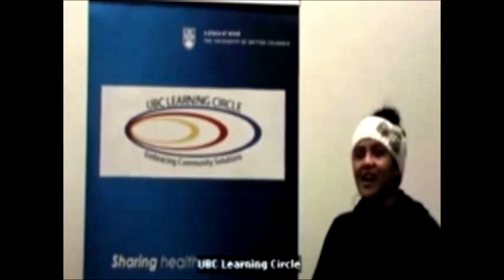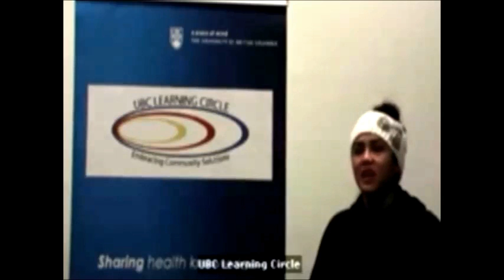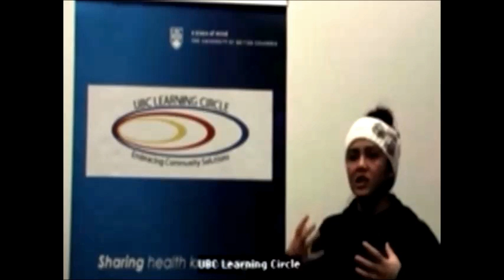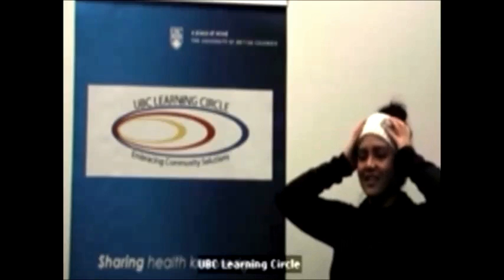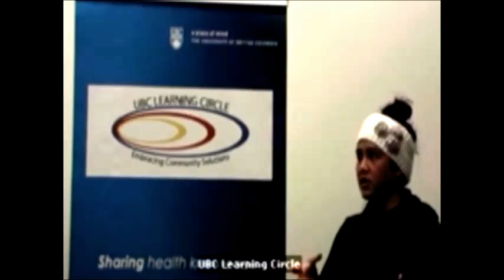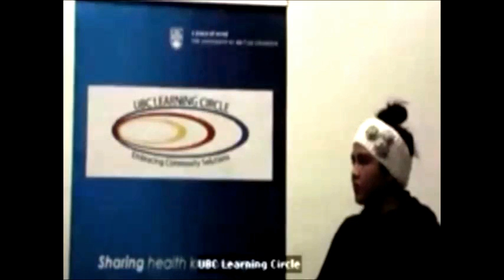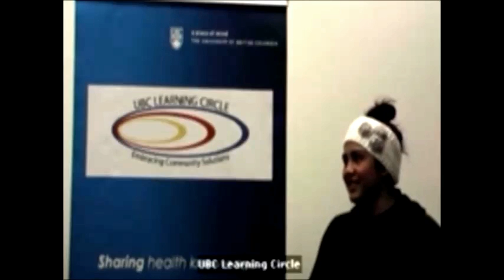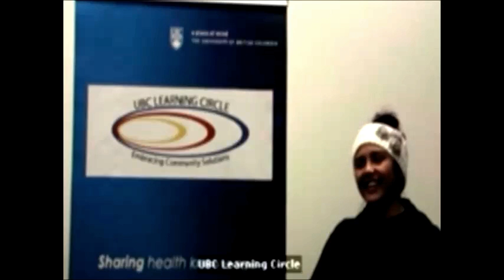Indigenous Role Model Alissa Derrick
Join us at the UBC Youth Circle as Alissa Derrick shares her experience of a difficult past and how she has overcome numerous challenges to become a badminton champion and all-round role model for Indigenous youth!

Alissa Derrick is a First Nations student at in her third year of Criminology and First Nations studies at Simon Fraser University. She is interested in building relationships with urban Aboriginal peoples with the greater purpose of creating support and opportunities to enhance their personal and cultural goals. Alissa is also an advocate for Aboriginal people and strives to build good working relationships with government bodies that would enable greater support for Aboriginal people in areas of family program services, Aboriginal youth resources, criminal justice services, and services specifically for Aboriginal mothers.

In addition to being a full-time student, Alissa is an avid volunteer and currently serves with the Aboriginal Steering Committee Meeting, the Federation of BC Youth in Care Network's Local Development Program Action Team, and the First Nations Student Association. She is also a Peer Mentor for Indigenous students at SFU. Alissa sits on the Provincial Committee for the North American Indigenous Games for Badminton.